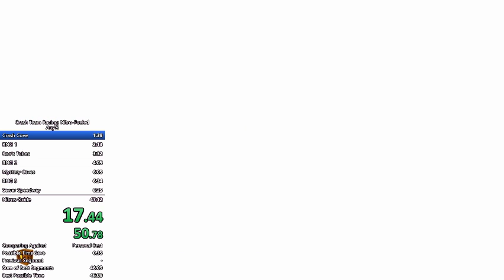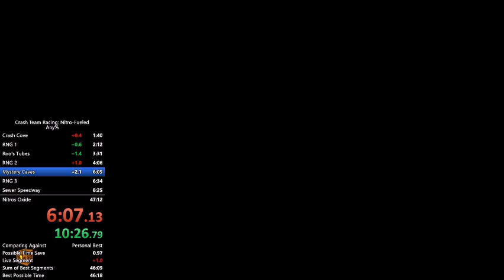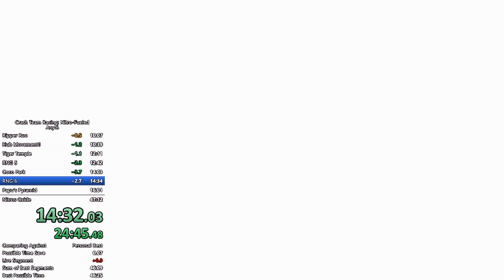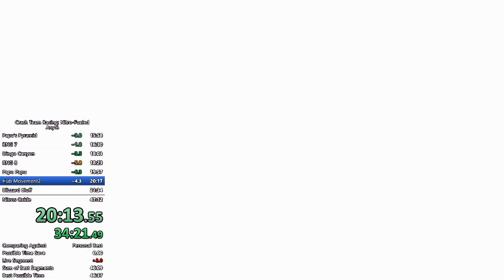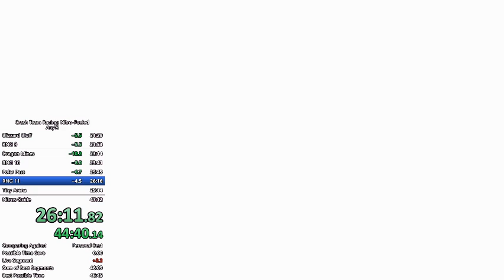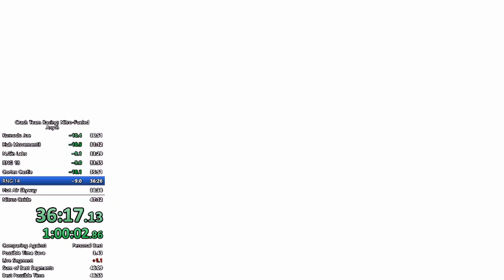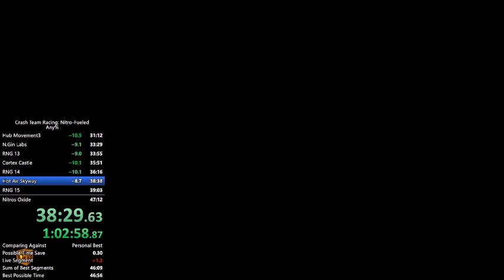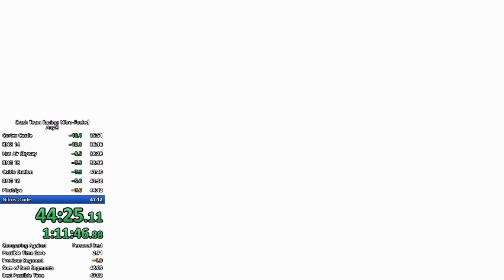[WR] CTR:NF Any% in 47:02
I split a second too late and the final time is 47:02 and not 47:06 because of inconsistent loadtime at the hub4 door :) Streaming